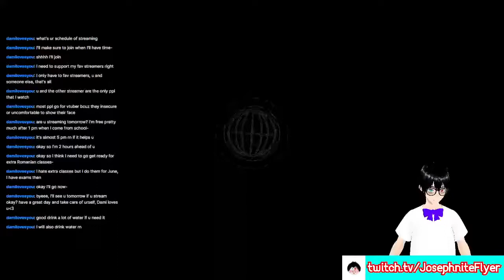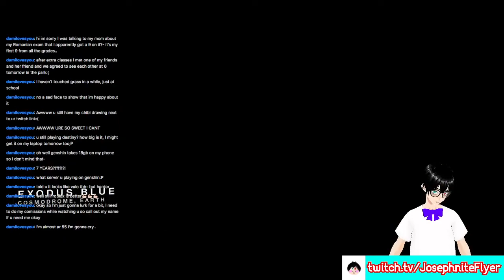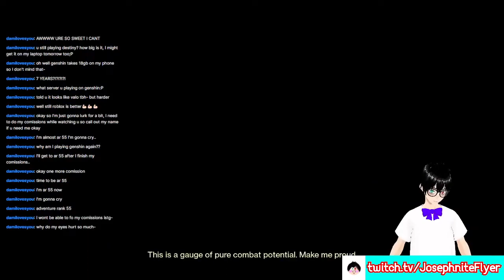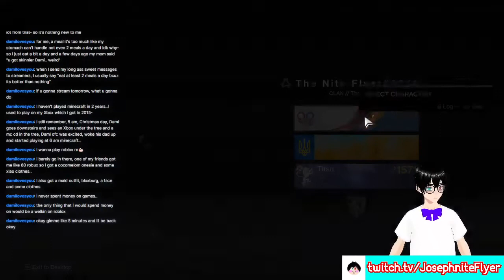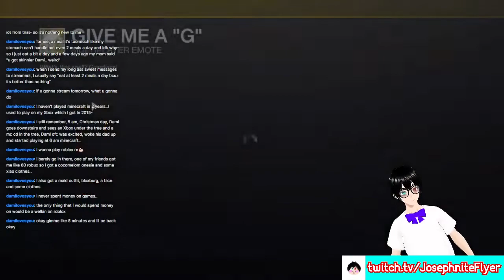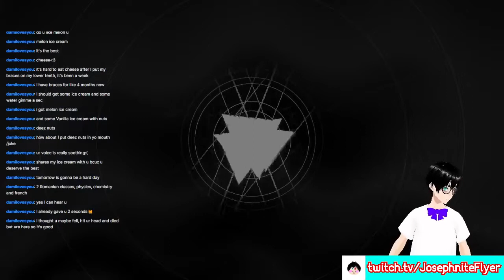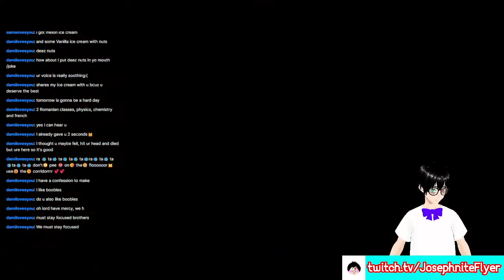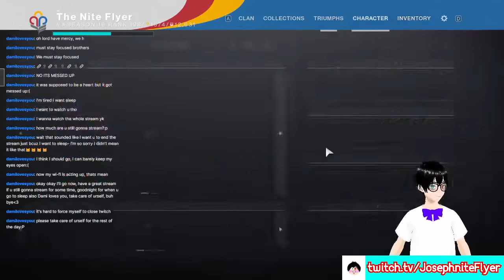Guardian Games Stream #6 (Destiny 2)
Welcome to another VOD! ...what... I have nothing else to say lol.

★ Sources: Bungie.net (Image)

★ Featured: Destiny 2: Guardian Games 2022 (The Year the Warlocks Win)